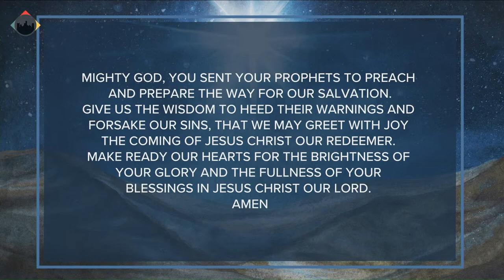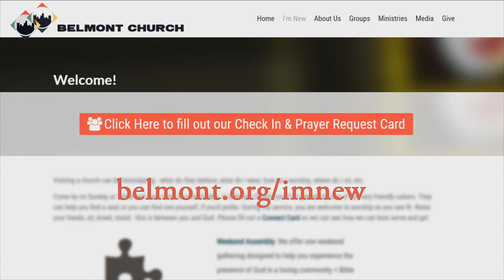Jesse Grisham :: Michael Card :: Joy...Why? :: 12122021